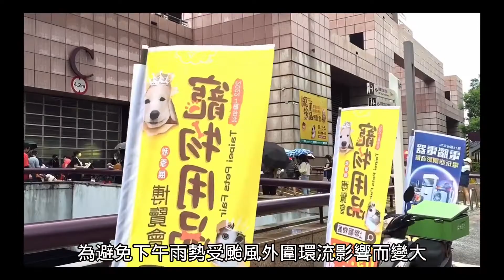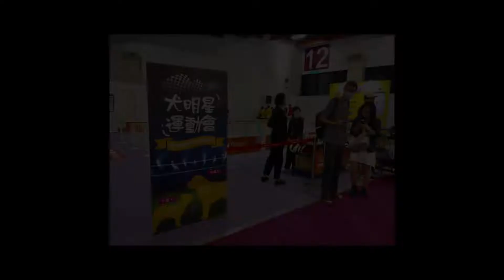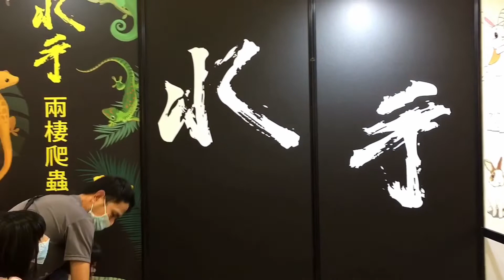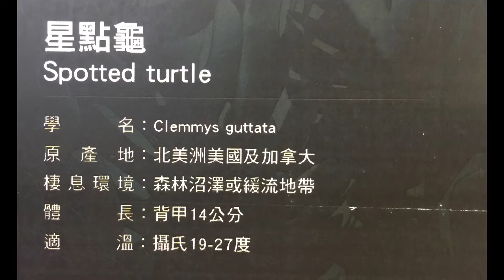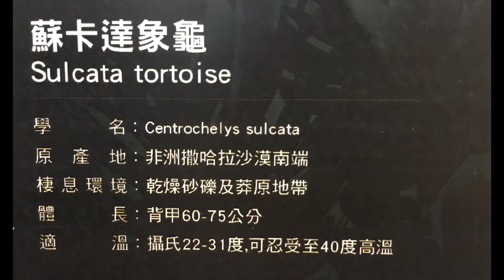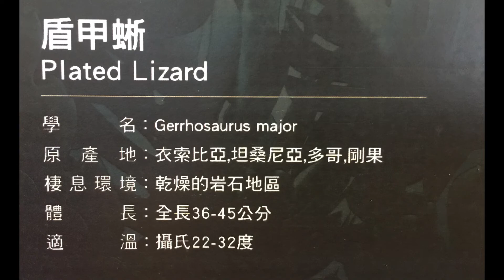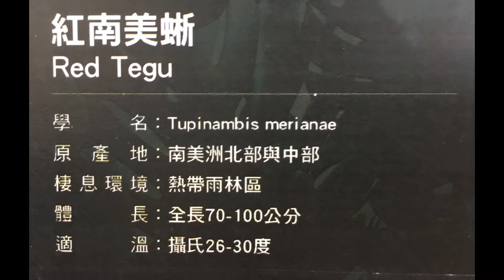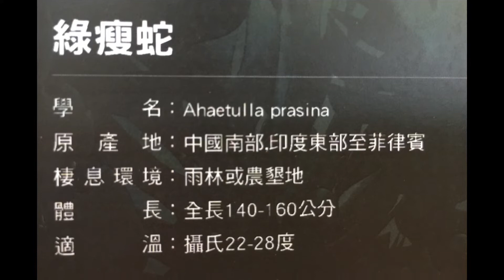2022台北寵物用品博覽會-兩棲·爬蟲台北寵物展攤位掃瞄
這次兩棲爬蟲攤位的規模，比7月份的水美園昆蟲展及8月份的植想蟲聲要小很多，但也因為攤位數少，能更仔細觀賞參展兩爬的動態神情及了解品種的基本資訊。
fb官網:上聯寵物用品博覽會